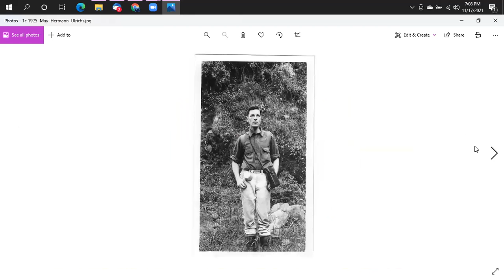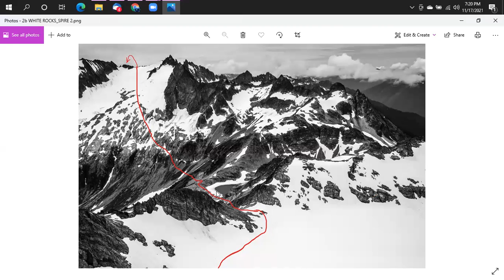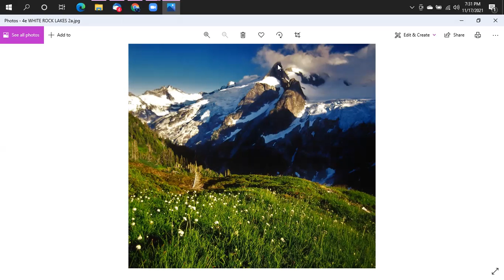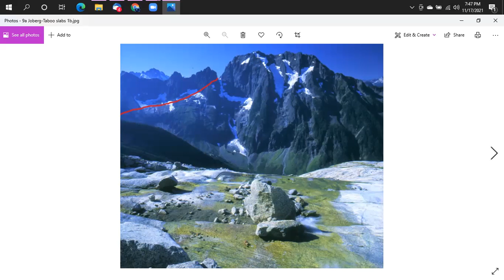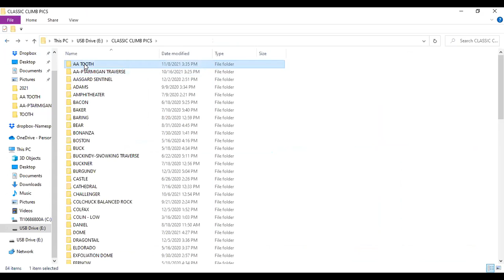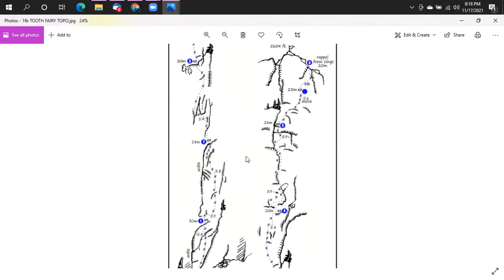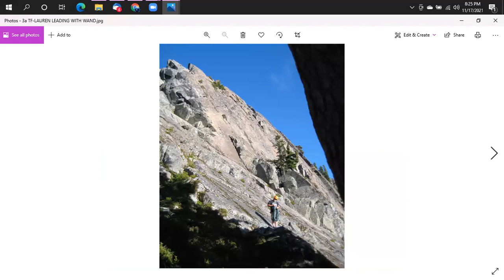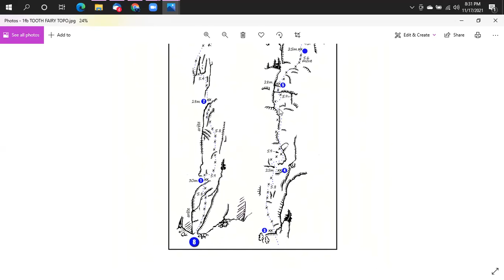Beta and Brews: Ptarmigan Traverse and the Tooth Fairy with Jim Nelson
On November 17, 2021, climb leader Jim Nelson shared the history of the Ptarmigan Traverse and then talked about a new route called "The Tooth Fairy" he developed on the Tooth.